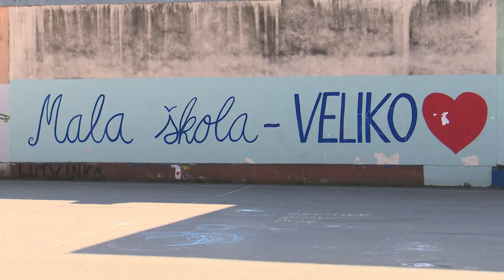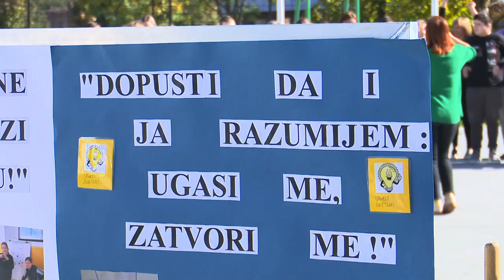SBTV - SB INFO - U NAJAVI IZGRADNJA ŠKOLE MILAN AMRUŠ - 23.10.2022.